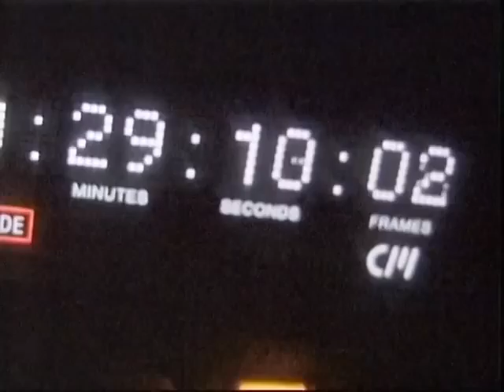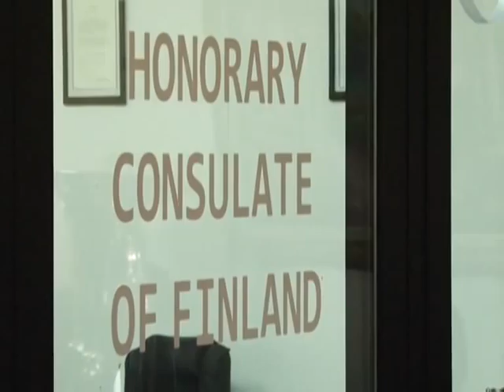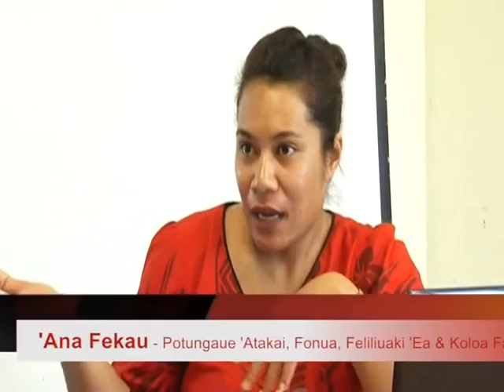News in Tongan 050314